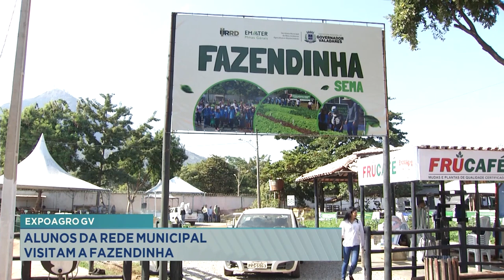Expoagro GV: Alunos da Rede Municipal Visitam a Fazendinha.